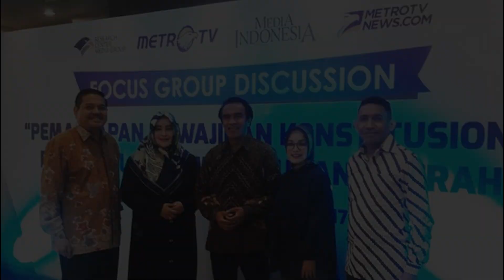Profil Frans Aba